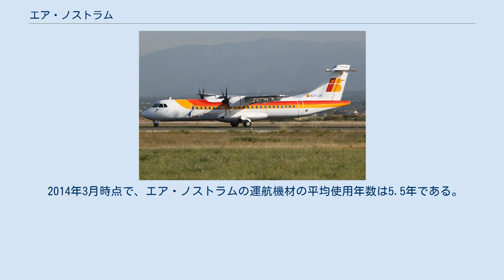エア・ノストラム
ボンバルディアCRJ1000 パルマ・デ・マヨルカ空港でのATR 72-600 エア・ノストラム（スペイン語: Air Nostrum, Líneas Aéreas del Mediterráneo, S.A.）は、スペイン・バレンシア州・バレンシアを拠点とする地域航空会社。
イベリア・レヒオナル（スペイン語: Iberia Regional）としても知られている。
 イベリア航空とビンテル・カナリアスのフランチャイズ運航を行っていたが、エア・ノストラムは独立した航空会社である。
イベリア航空の地域的なパートナーであり、ワンワールドに加盟している。
国内線91路線と国際線51路線、チャーター便を運航している。
本拠地はバレンシア空港であり、バルセロナ＝エル・プラット国際空港とマドリード＝バラハス空港をハブ空港としている。
 1994年5月23日、バレンシアにリネアス・アエレアス・デル・メディテラネオ/エア・ノストラム（Líneas Aéreas del Mediterraneo/Air Nostrum）として設立され、12月15日に運航を開始した。
1997年5月にはイベリア航空とフランチャイズ契約を交わし、イベリア航空の子会社であるビンテル・メディテラネオを買収し、ビンテルの事業を吸収した。
1999年にイベリア航空がアビアコ航空と合併し、アビアコ航空の国内線と国際線がエア・ノストラムに引き継がれた。
1999年にはオランダのデニム・エアを買収したが、2002年にデニム・エアとの一切の利害関係を断ち切った。
2007年時点では2,040人の従業員を抱え、ネフィンサが74.8%、カハ・ドゥエロが22.2%、エア・ノストラム・マネジメントが3%の株式を保有している。
2008年初頭以降はビジネスクラスのキャビンのみの機材で単独で運航することはなく、他の主要な航空会社と同様にビジネスクラスとエコノミークラスのキャビンに分かれている。
エコノミークラスの乗客はメニュー表から飲み物や軽食を購入することができる。
 2014年3月時点で、エア・ノストラムの運航機材の平均使用年数は5.5年である。
運航している機材はATR 72-600、ボンバルディアCRJ200、ボンバルディアCRJ900、ボンバルディアCRJ1000の4機種のみである。